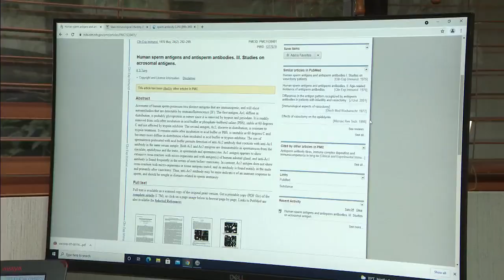Monoclonal antibodies studied for contraception use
Dr. Xiomara Martinez with South Miami OB/GYN Associates said researchers have uncovered a way to utilize monoclonal antibodies to effectively immobilize sperm before it reaches an egg.